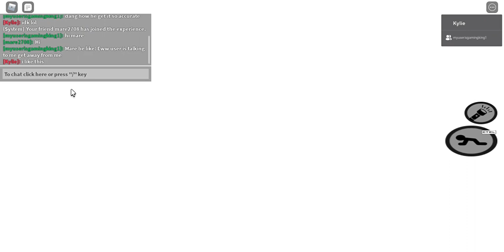Piggy Book 2: Breakout Events Remake...